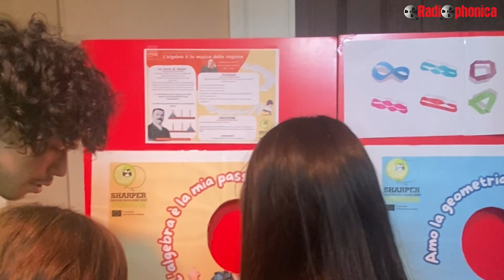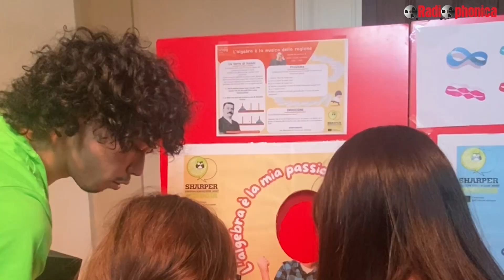SHARPER 2024 - "SCOPRI IL MATEMATICO CHE È IN TE"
Intervista ad Andrea Capotorti e Carlo Taticchi del dipartimento di Matematica e Informatica alla Sharper Night 2024 di Perugia: La Notte dei Ricercatori Europei.
Intervista a cura di Federico Galdi.